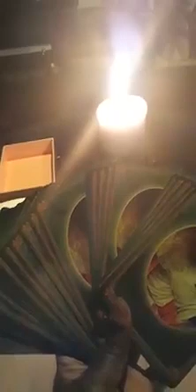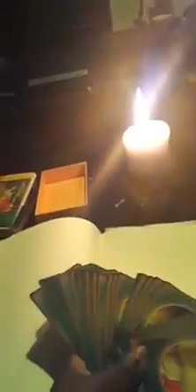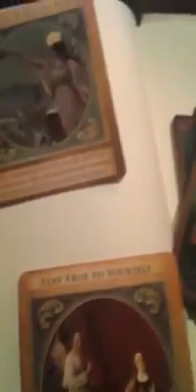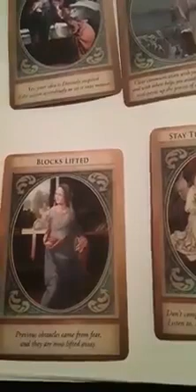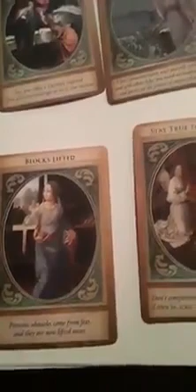Dufie/Angelique Readings Muiduim syiclphic Readings Tercshruoitcq Cards/././/.